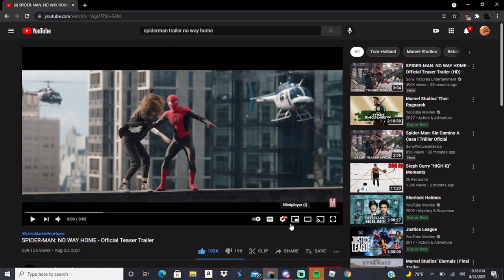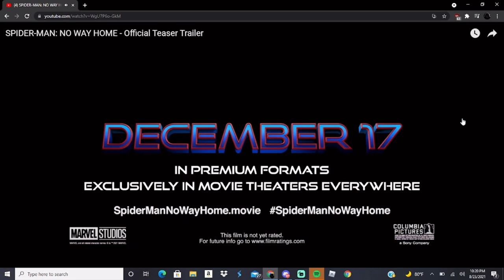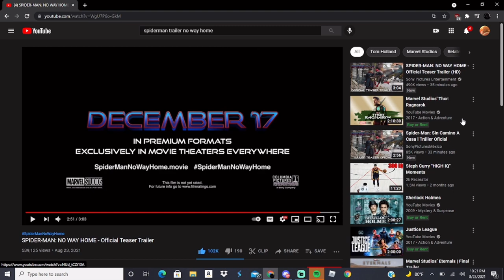SPIDER-MAN:NO WAY HOME Offical Teaser Trailer Reaction